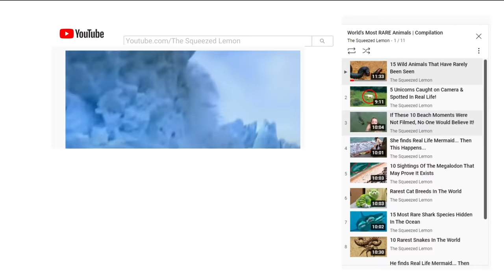This Bear Messed With The Wrong Opponent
Life in the wild is a long held struggle for survival with predators turning prey and prey becoming predators every other day…in the gravity of circumstances, animals often end up where they shouldn’t be in the first place.. This results in intense fights, dramatic chases and unbelievable endings..Hang on .. to see the animals who messed up bad in the wild..